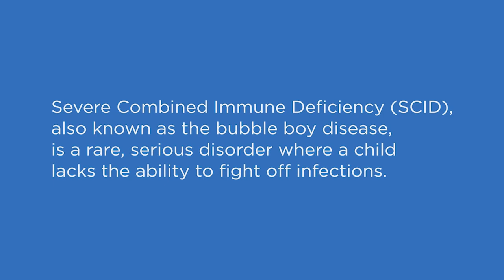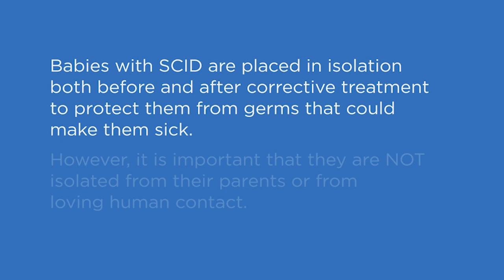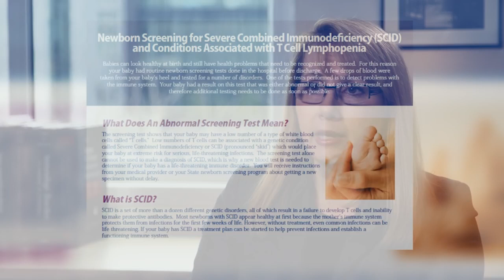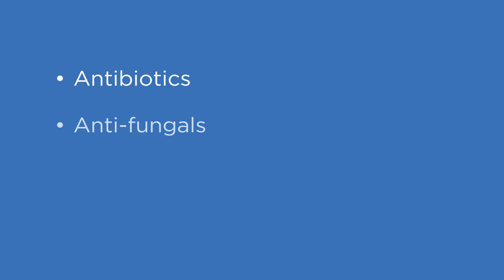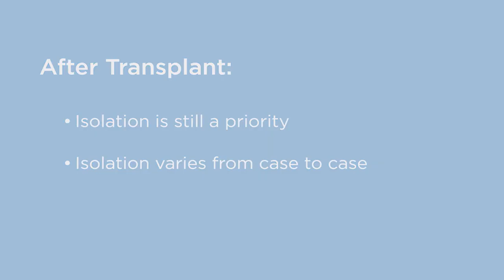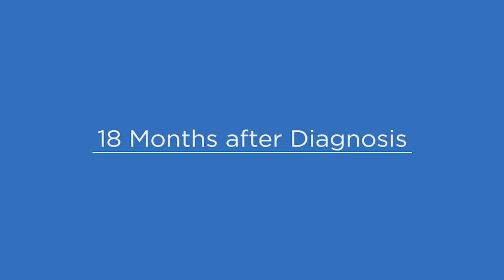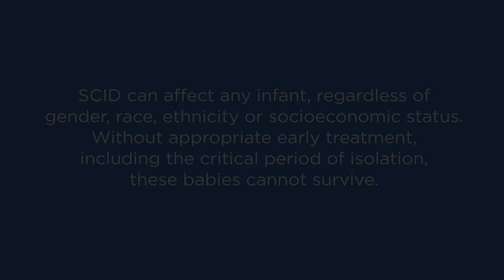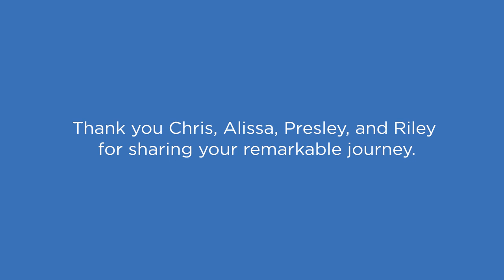SCID- A Family's Journey through Isolation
Severe Combined Immune Deficiency (SCID), also known as the bubble boy disease, is a rare, serious disorder where a child lacks the ability to fight off infections. Babies with SCID are placed in isolation both before and after the corrective treatment to protect them or isolate them from germs that could make them sick. Riley’s parents share their perspective on her diagnosis, treatment, and isolation. Her story of survival is one of many.

Fortunately, many children with SCID are now grown, living healthy, productive lives. SCID can affect any infant, regardless of gender, race, ethnicity or socioeconomic status. Without appropriate early treatment, including the critical period of isolation, these babies cannot survive. Therefore it is essential that newborn screening for SCID is established in all 50 states because, all babies, no matter where they are born, deserve a healthy life.